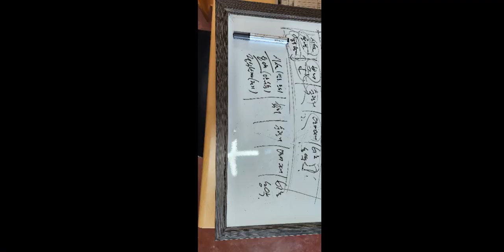20230227 성주참외사진 제표현이과하다여깁니까 안타깝게도 농민들의농사가안되면 우린남이되는겁니다 굳이 서로가불편한관계를 이어갈이유가없습니다 안보셔도됩니다